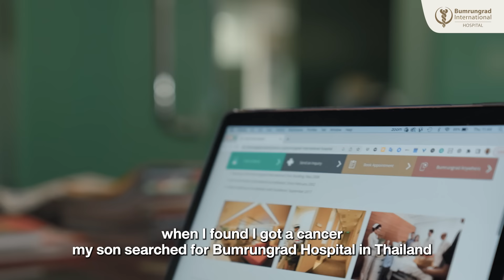Bumrungrad Experiences: Vietnam Patients Share Their Stories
Join us on an inspiring journey with two Vietnamese women as they share their remarkable healthcare experiences at Bumrungrad International Hospital. Discover their stories of exceptional care, professionalism, and satisfaction, which highlight our commitment to global healthcare excellence.